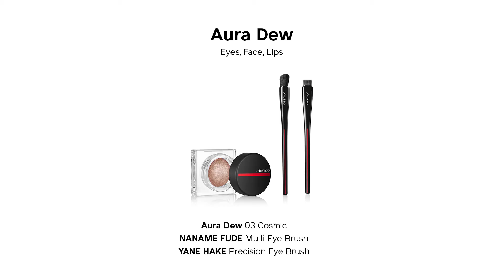How To: Multidimensional Glow ft. Shiseido Aura Dew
This multidimensional highlighter suspends ultra-fine rose, silver, and gold Japanese pearls in a cushiony, transparent base that melds seamlessly with every skin tone. Its revolutionary texture ensures that this highlighter stays put for 12 hours without caking and can be easily layered over eye, lip, or cheek products without compromising color or adding weight. Available in three radiant shades inspired by Tokyo’s gleaming lights, customizing your glow is easier than ever. Dermatologist and ophthalmologist-tested.

Use fingertips or a brush to glide this weightless highlighter along the high points of the face, for a head-turning glow, or layer it over makeup for a quick dose of celestial sparkle. Or, apply with a brush to concentrate the formula to the inner corners of the eyes or outline the cupid's bow of the lip.